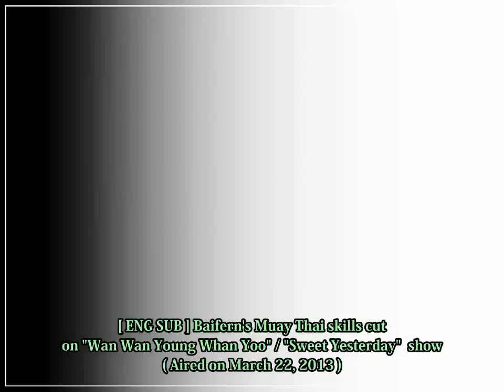[ENG SUB] Baifern Pimchanok's Thai Boxing skills Cut (March 22, 2013)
TV Show : Wan Wan Young Whan Yoo (Sweet Yesterday)
Guest : Baifern Pimchanok Luevisadpaibul (ใบเฟิร์น พิมพ์ชนก ลือวิเศษไพบูลย์), Mai Davikah, Grace Karnklao
Air Date : March 22, 2013
Cover Photo : @nam_sor_sai BFFC
English Subtitle : SUBforFERN